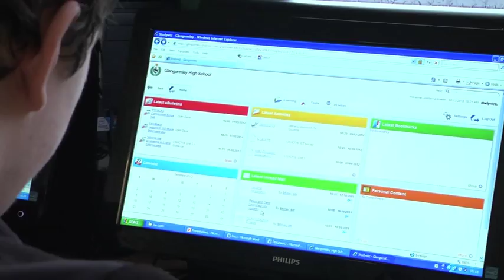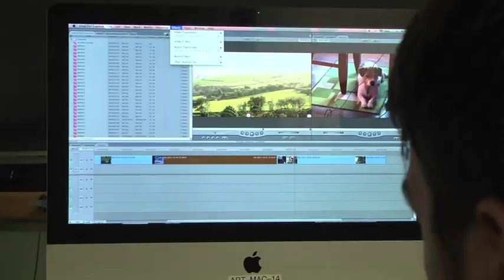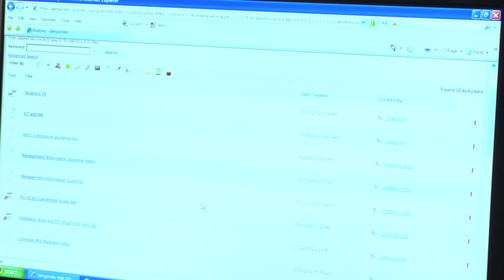Glengormley High School Promo